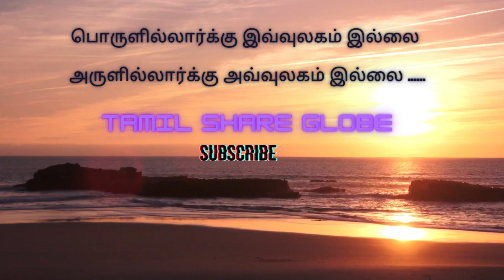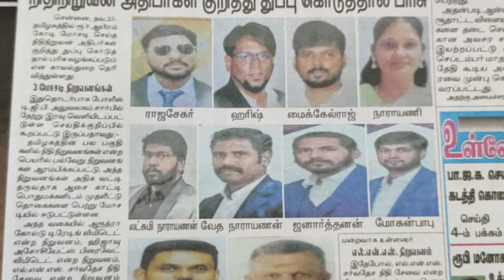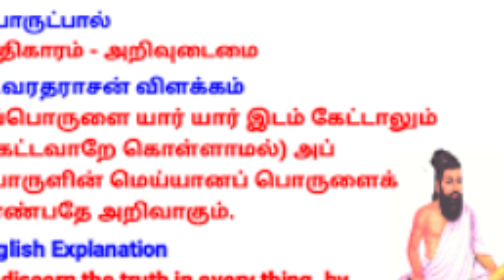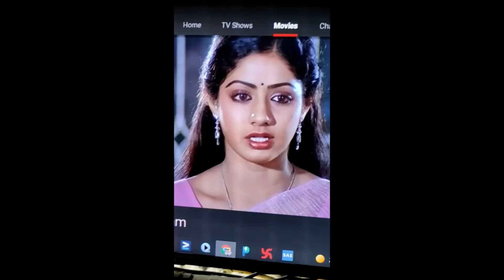2 more arrested.. IFS/AARUDHRA/ HIJAU UPDATES-இன்றைய பொருள் -27 APRIL 23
இன்றைய பொருள் ஆதாரம் -27 APRIL 23

hijau investment
hijau agro
hijau update
ifs update
Art jewellery latest
Art jewellers
Art mugappair
Art mart
#ifs investment update
hijau investment update
hijau oil company
hijau oil
hijau chennai
hijau associates private limited
hijau tamil investment

International Financial Services
Lakshmi Narayanan
aarudhra gold
amudh surabhi
AK stock trader

# சங்கர்

International Financial Services
Lakshmi Narayanan
ifs investment tamil
IFS UPDATE
ifs update
aarudhra gold
Money Pechu
Anand Srinivasan